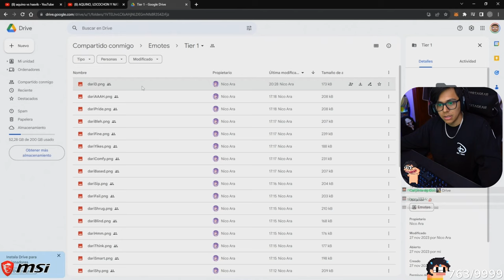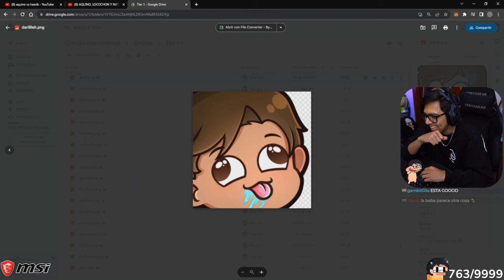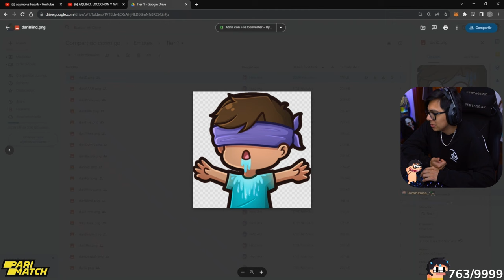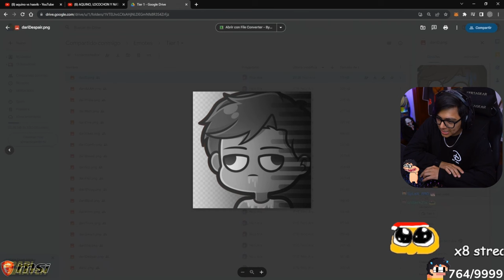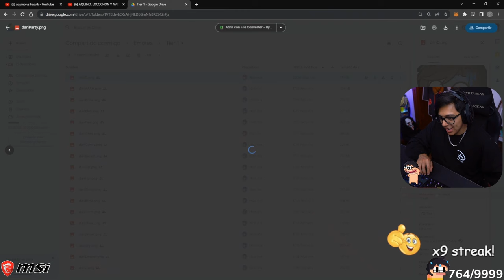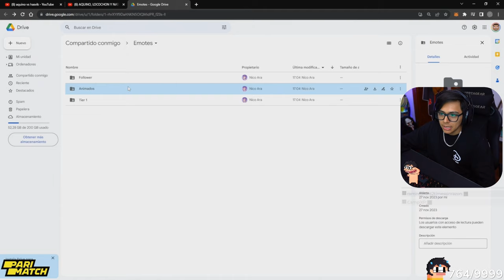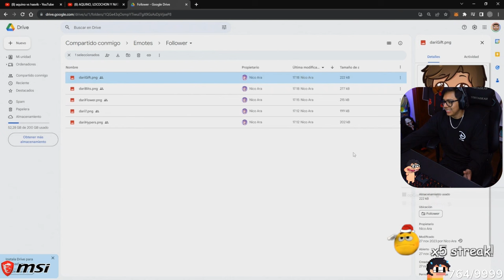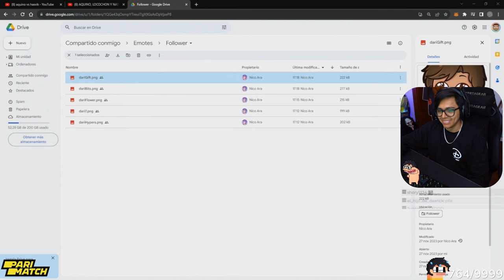DAARICK REACCIONA A SUS NUEVOS EMOTES DE TWITCH